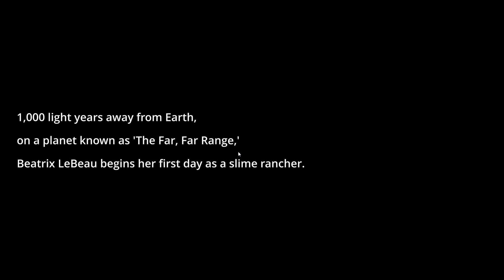الحلقة 1 لعبة - Slime Rancher - استعداد لي الجزء الجديد 🥰 ^_^